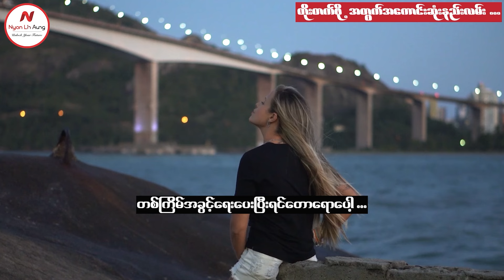တိုး တက် ဖို့ အ တွက် အ ကောင်း ဆုံး သော နည်း လမ်း . . . . . .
တိုးတက်ဖို့အတွက် အကောင်းဆုံးသော နည်းလလမ်း .